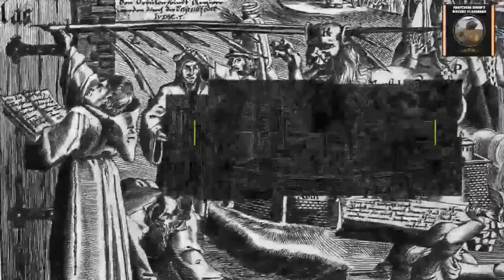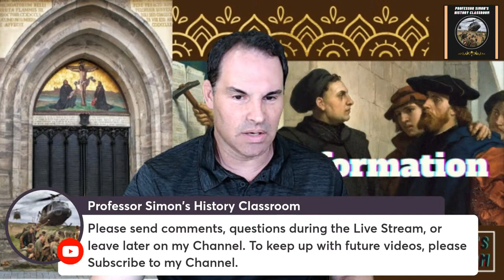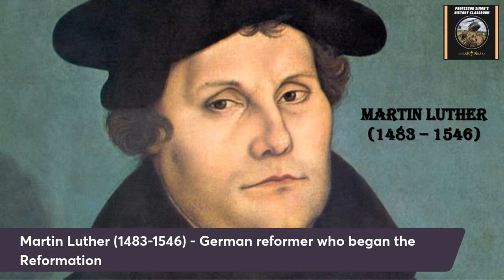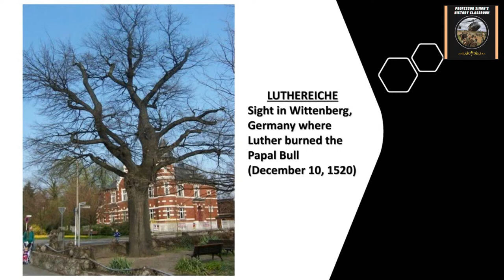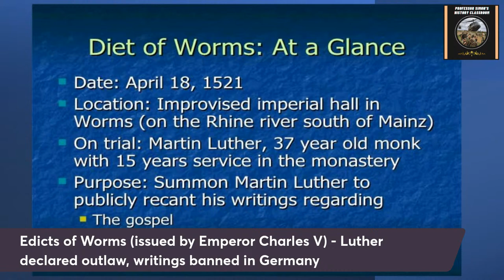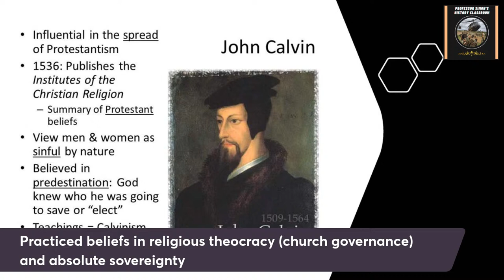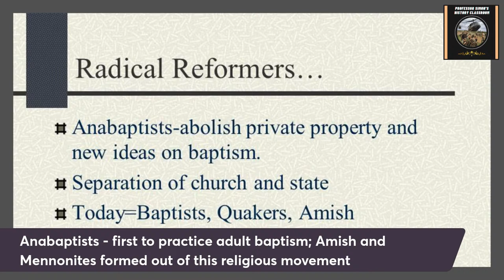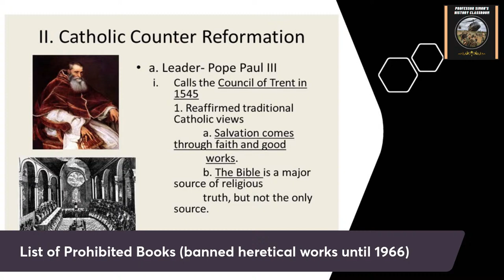History of the Reformation [Part 1] - World History Lecture Series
In this Lecture, I will discuss the Background of the Reformation (Protestant Reformation), Causes and Rise of Protestantism in Europe, and the Counter-Reformation by the Catholic Church.  This Lecture will discuss famous Protestant Reformers such as Martin Luther, John Calvin and Ulrich Zwingli. I also will discuss the background of the English Reformation and the Radical Reformation as well.

This Lecture includes a short video clip "History 101: The Protestant Reformation" originally from the National Geographic channel on the background on how the Reformation began due to Martin Luther and his influences.